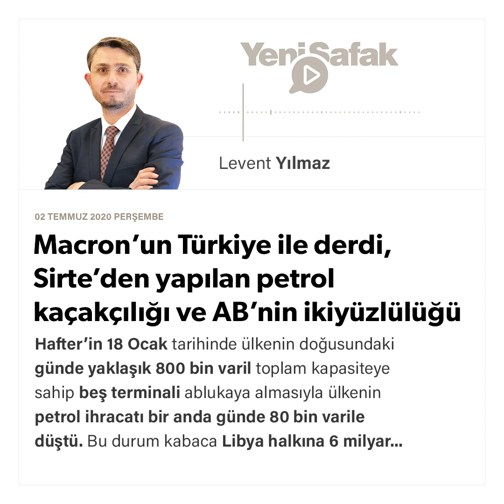Levent Yılmaz - Macron’un Türkiye ile derdi, Sirte’den yapılan petrol kaçakçılığı - 02.07.2020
Hafter’in 18 Ocak tarihinde ülkenin doğusundaki günde yaklaşık 800 bin varil toplam kapasiteye sahip beş terminali ablukaya almasıyla ülkenin petrol ihracatı bir anda günde 80 bin varile düştü. Bu durum kabaca Libya halkına 6 milyar dolara mal oldu. Ancak dahası var.

SİRTE, PETROL VE TANIDIK SENARYO

Önceki yazımda Sirte’nin öneminden bahsetmiştim. Sirte Havzası ülkenin petrol üretimi ve ihracatının can damarı. Normalde petrol ticareti için izlenen yol şu şekilde: Petrol ihracatından elde edilen gelir BM nezdinde tanınan, Türkiye’nin de desteklediği meşru Libya Ulusal Mutabakat Hükümeti’nin (UMH) kontrolündeki, Trablus’ta yerleşik Libya Merkez Bankası’na yatırılıyor. Ancak Sirte halen darbeci Hafter’in kontrolünde. Hafter, Trablus’u ele geçiremeyince işi giderek zorlaştığı için önümüzdeki dönemde “Doğu Libya - Batı Libya” gibi bir bölünme önerisiyle karşımıza çıkarsa şaşırmamak gerekiyor. Biz bu senaryoyu Irak ve Sudan’da görmüştük.

Uluslararası hukuka göre petrol ticaretini yapma yetkisi Serrac’ın başkanlığını yaptığı UMH’nin elinde. Sahadan gelen bilgilerse başta Fransa olmak üzere Hafter destekçisi AB ülkelerinin Libya’dan yasadışı petrol aldığı yönünde. Bunun önemli bir nedeni var.

Libya petrolünün kükürt oranı çok düşük. Bu durum petrolün işlenmesini kolaylaştırıyor ve maliyetleri düşürüyor. Avrupa’daki rafinelerin büyük bölümünün tasarımı düşük kükürtlü petrole göre yapılmış. Yani Libya AB ülkeleri için kritik öneme sahip. Ülkedeki iç karışıklıktan önce, 2010 yılındaki toplam petrol ihracatının yaklaşık %85’inin Avrupa’ya gerçekleştirildiğini not edelim. Fransa’nın Libya’dan ithal ettiği petrol miktarı 2017 ve 2018 yıllarında artarak, ortalama 30 milyon varile ulaştı. Fransa’nın 2018 yılında ithal ettiği toplam 397 milyon varil ham petrolün yaklaşık %9’u Libya’dan geldi. Şunu söylemek mümkün, başta Macron olmak üzere pek çok AB ülkesinin lideri bilerek ya da bilmeyerek uluslararası hukuk çiğnenerek Libya’dan yapılan petrol kaçakçılığına göz yumuyor.